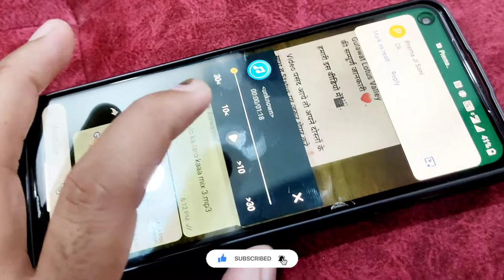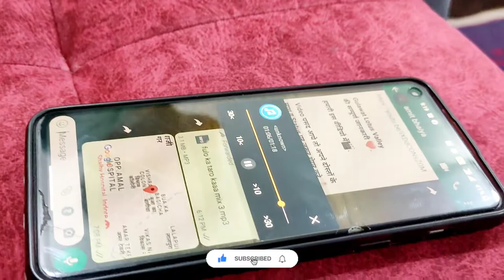Vlog #18 How to Shoot A Music video For YouTube | Instagram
Here's what you should do to make good videos on for Youtube and Instagram
  How to Shoot A Music video For YouTube || Instagram 🔥

How do I record a video on YouTube mobile?
Which camera app is best for shooting YouTube videos?
How do I shoot my video on YouTube?
Can I use my phone to shoot a video?